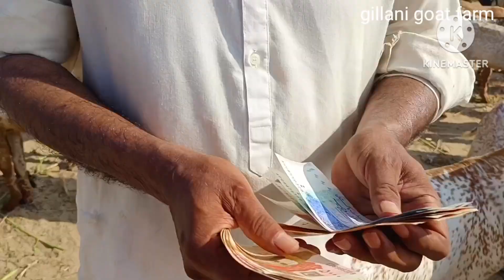Hasilpur Bakra Mandi update | Qurbani 2025 | makhi chena bakre | gillani goat farm